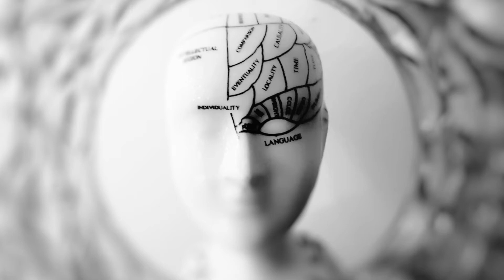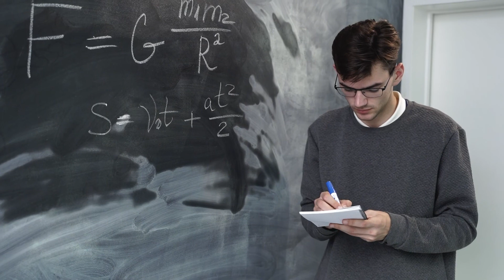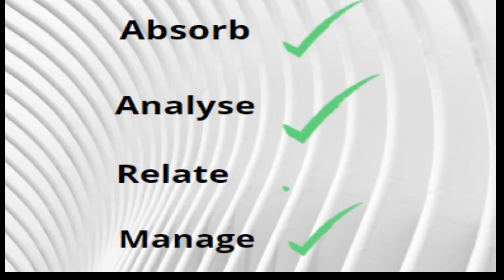Preparing People to Accept Change. In Urdu.